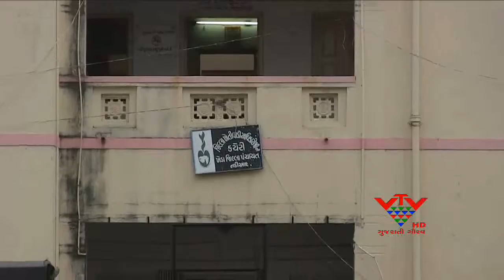VTV-HEAVY RAINS TOBACCO CROP LOSS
પાછોતરા વરસાદે ખેડૂતોમાં ક્યાંક ખુશી છે, તો ક્યાંક ચિંતાના વાદળો ઘેરાયા છે. રાજ્યના અનેક વિસ્તારમાં ખેતરમાં તૈયાર પાકને નુકશાન થયું છે. ખેડા જિલ્લામાં ખાસ કરીને તમાકુના પાકને ભારે નુકશાન થયું છે.